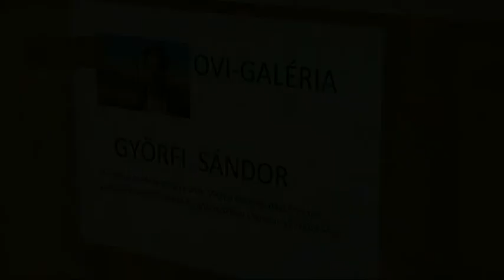Györfi Sándor Kiállítása